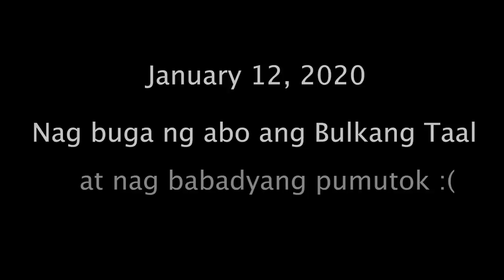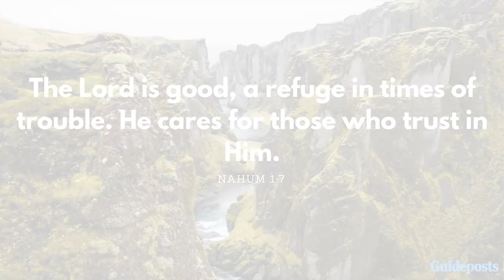PAGPUTOK NG BULKANG TAAL 😔 (Nakakatakot sobra!) 💜 Nanay Isha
Keep safe HeiressLoves! 😔Sabay sabay tayong magdasal na maging ligtas ang lahat at nawa'y matapos na ang unos na ito.

Love,
💜 NANAY ISHA

😊💬 FREQUENTLY ASKED QUESTIONS:

📷 CAMERA USED:
• Beauty Videos: Canon EOS R
• Vlog: Canon Canon M6 / Go Pro Hero 7
• Instagram Photos:  Canon M6 or iPhoneXs Max

📷 Photo Editor (Thumbnail):
Adobe Photoshop

📱 Cellphone:
iPhone XS Max & Oppo F9